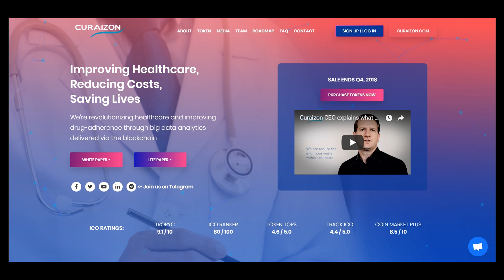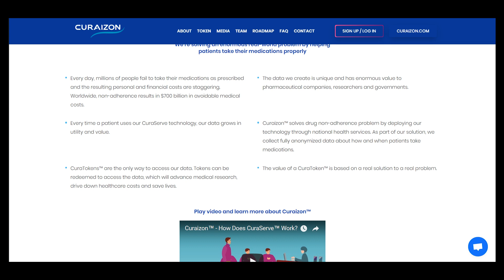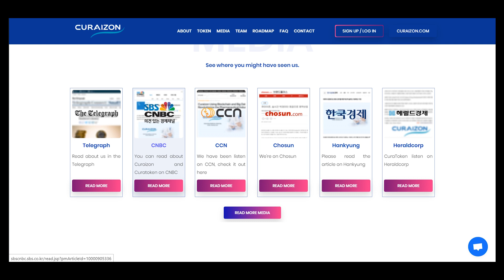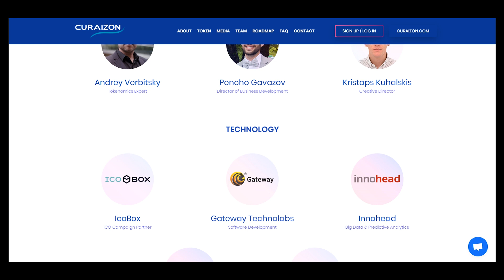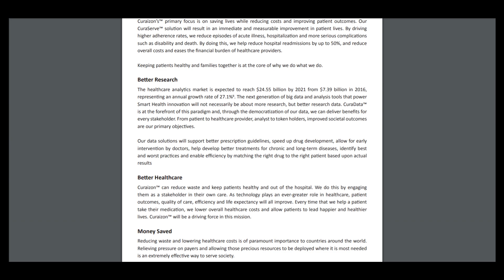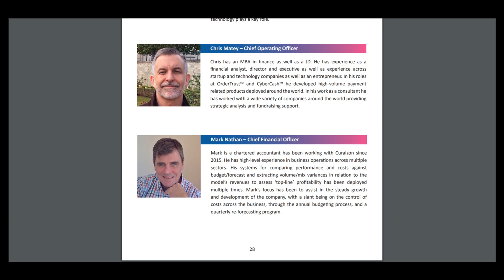CURAIZON - IMPROVING HEALTHCARE, REDUCING COST, SAVING LIVES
CuraServe™ is a complete healthcare ecosystem that improves drug adherence and brings game-changing benefits to patients and healthcare providers. We use a series of outreach tools and messages, supported by predictive modeling and behavioral analytics, to increase the rate of drug adherence. As our CuraServe™ solution helps patients, it’s also generating a vast amount of patient data. That data is then anonymized and made available through CuraData™. The only way that pharmaceutical companies, academics and researchers can access this data by purchasing CuraTokens™.

wallet address - 0x50F3AaB91F8260Dd8c7d8d698b3a3c17A63D9646